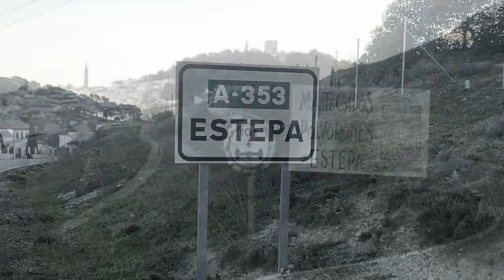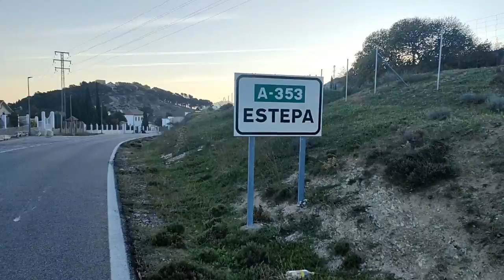Ruta 62 Estepa (Sevilla)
mi pasion es viajar en moto, mi promesa es visitar y mostrar todos los pueblos de mi provincia
(MALAGA) Por ahora

-Music;
-Audio Nautix.com